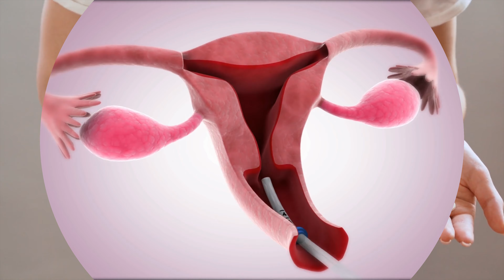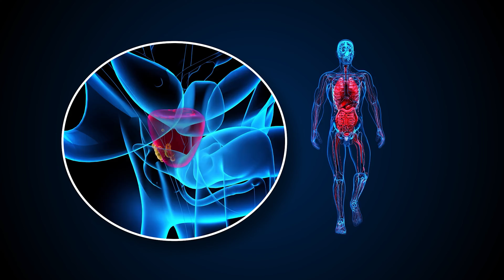5 Điều Cấm Kỵ Đàn Ông Tuyệt Đối Không Nên Làm Khi Quan Hệ, Tránh Rước Họa Vào Thân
SINH LÝ NAM -Kiến thức để trở nên MẠNH MẼ, CƯỜNG TRÁNG, SUNG MÃN chỉ dành cho ĐÀN ÔNG
5 Điều Cấm Kỵ Đàn Ông Tuyệt Đối Không Nên Làm Khi Quan Hệ, Tránh Rước Họa Vào Thân
Quan Hệ Tình Dục là 1 phần tối thiểu trong đời sống vợ chồng, nó duy trì mối quan hệ và hạnh phúc của mỗi gia đình. Để có 1 cuộc yêu thăng hoa và trọn vẹn thì anh em Nam giới rất cần quan tâm và chú ý đến việc nên làm và cần làm. Qua nhiều trường hợp anh em tới điều trị và thăm khám, thì phát hiện ra rất nhiều anh em phạm phải rất nhiều sai lầm tối kỵ cần tránh trước và sau khi quan hệ tình dục.
Thời gian cương cứng của dương vật nhiều khi ảnh hưởng lớn đến chất lượng và thời gian Quan Hệ Vợ Chồng. Tuy nhiên, có rất nhiều anh em đang gặp tình trạng nhanh xìu hay không đủ độ cương cứng để thực hiện quá trình giao hợp. Chính vì vậy, trong video hôm nay tôi sẽ hướng dẫn anh em 5 Điều Cấm Kỵ Đàn Ông Tuyệt Đối Không Nên Làm Khi Quan Hệ, Tránh Rước Họa Vào Thân. Hãy xem hết video này nhé!
0:00 5 Điều Cấm Kỵ Đàn Ông Tuyệt Đối Không Nên Làm Khi Quan Hệ, Tránh Rước Họa Vào Thân.
0:20 Những Hệ Luỵ Khi Làm Sai Cách
0:50 Những Điều Nên Tránh Trước Và Sau Khi Quan Hệ.
6:08 Làm Thế Nào Để Thời Gian Yêu Lâu Hơn?

Fanpage:/ bacsiducmanh